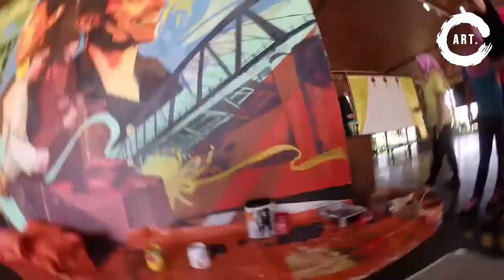Kopel Vibes Kinabatangan Mural Art Timelapse